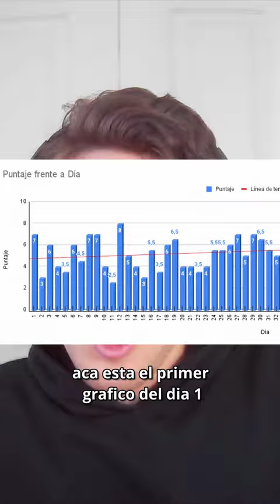La Verdad Sobre El Journaling (escribir en un diario)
veni a verme lucir todo este talento

no me seguis broski? mal ahi